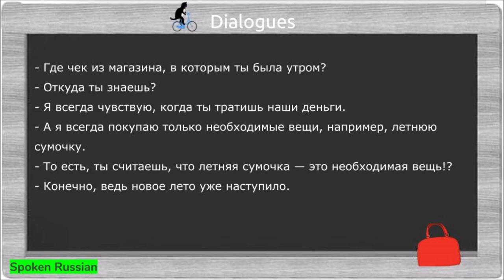Russian Dialogue 115 (Where is the check?)